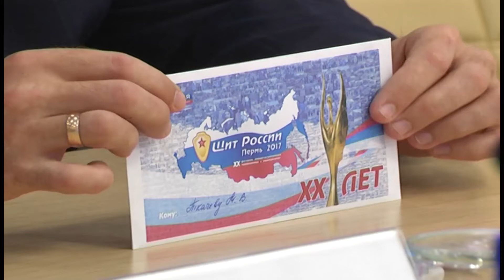GN 19 06 2017 Оператор Кунгур ТВ получил признание на конкурсе «Щит России 2017»